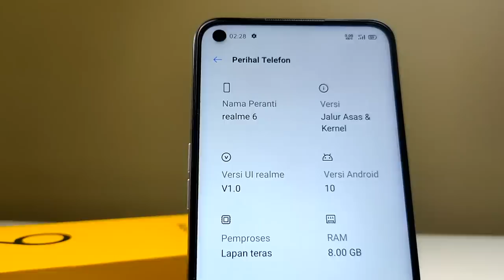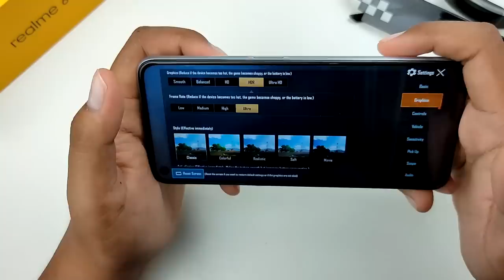[REVIEW] realme 6 Peranti Dengan Ciri Flagship di Sebuah Midrange?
Kali ini REALME hadir dengan siri baru mereka REALME 6 dengan chipset yang boleh dikatakan paling dasyat untuk gaming di midrange iaitu Mediatek Helio G90T.Tak cukup dengan itu,REALME 6 mempunyai ciri ciri peranti flagship seperti pengecasan pantas 30W dan Skrin 90Hz yang sangat smooth!